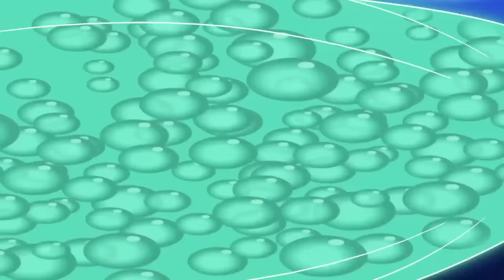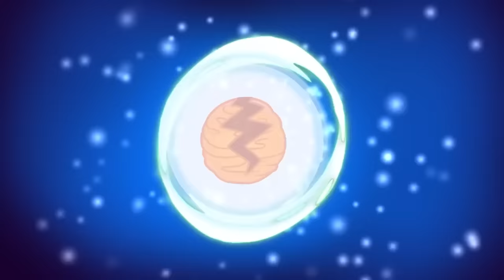Who are the GOO-d guys? | HEROES OF GOO JIT ZU | cartoon for kids | GOO JIT ZU TOYS!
Out of nowhere, a massive green full moon appears, transforming all of Goo Jit Zu’s heroes into the Glow-volution form - their Goo infused with glowing light. But they are unaware that Scorpious has also shifted and is hatching another evil scheme.